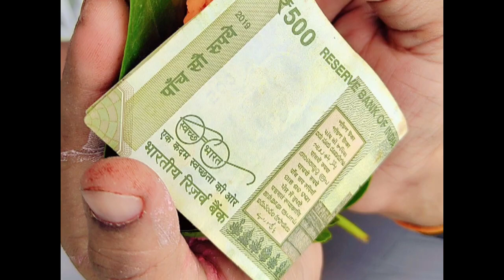bhaiduj celebration biharistyle